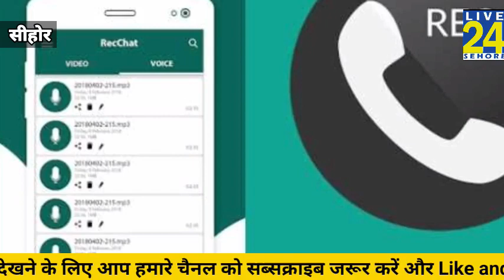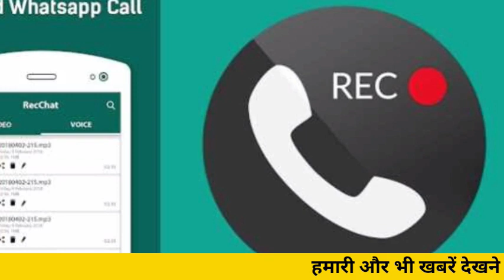लड़कियो का रैकेट, हो जाओ सावधान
girl
call girl

today Madhya Pradesh News
Bhopal Samachar
मध्य प्रदेश समाचार
भोपाल समाचार
Bhopal News
Kamal Nath
मध्यप्रदेश की ताजा न्यूज़
मध्यप्रदेश की ताजा खबरें
मध्यप्रदेश की ताजा समाचार |

2 Comments